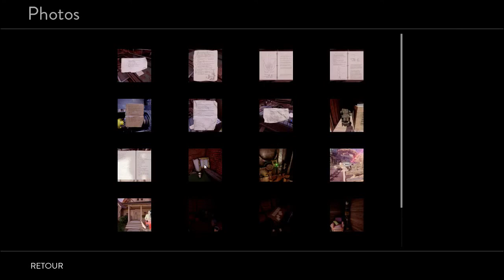Obduction - 05 - En quête du dessous de l'Arbre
A new sci-fi adventure from Cyan, the creators of Myst. Abducted far across the universe, you find yourself on a broken alien landscape with odd pieces of Earth. Explore, uncover, solve, and find a way to make it home.